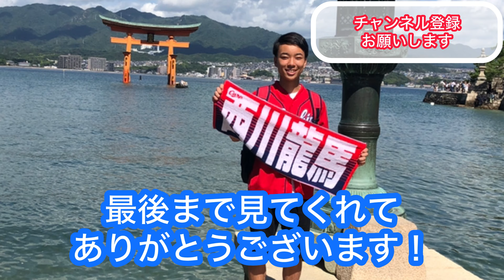【広島 6-2 阪神】久しぶりの得点！アドゥワ2連勝！！森下ホームラン。今日の警戒選手も。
4月10日
広島東洋カープ 対 阪神タイガース ハイライト

現地リアクション動画はこちら
youtu.be/qIGbuLLfuaE?si=1_MtiA0Av7Y74p8y

アドゥワ誠。5.1回6安打2失点で2連勝。チームトップの2連勝。誰がこうなると予想したか。ローテ6枚目の男が嬉しい誤算。ムービングボール、スライダーで打者を翻弄。

森下翔太。2年目じゃないって。昨年カープ戦打率3割超え、3/10本塁打の男が昨日も爆発。今季は3本塁打（セ1位）、8打点（セ2位）と主要タイトルに食い込む活躍。2年目じゃないって。

0:00 オープニング
0:07 37イニングぶりの得点
0:52
1:23
1:45
2:18
3:01
3:58
5:06
5:36
5:59 今日の警戒選手

吉田サブさん、ゆんゆんさん、sinさん、
あゆピカさん、アルセーヌさん、真紀子さん、

仙人さん、大地の恵みさん、こゆきさん、tomo造さん、くわっちょさん、
ぽっぽないないさん、るうさん、さいとみさん
洋子さん、Tigersさん、壮一さん、まさしさん、
kjさん、典子さん、主水さん、さえさん 、夏生さん、nonnoさん、
chinさん、スタンハンセンさん、
りゅうきさん、やすひろさん、ぺろんちょさん、福田さん、ゆかりんごさん、やすひろさん、

あえかさん、AXIAさん、HYさん、お米さん、およたんさん、おーんとらとらさん、かずさん、
一斗さん、カノンさん、ギョロコさん、kirikiriさん、くーにーさん、くらっしーさん、くわっちょさん、黒だよさん、
kjtnhrmさん、K.Hさん、慶次さん、K.Tさん、慶昭さん、けんちーさん、こいっきーさん、
koikenchiさん、コウモリさん、こんごうりきしさん、
さかずさん、五月雨さん、siguさん、jinannさん、じゅんやさん、
晋太郎さん、す〜さん、Sugimotoさん、鈴。さん、スマトラさん、壮一さん、
Tigersさん、タイガース神さん、dai5さん、たいたつさん、たか氏さん、
タンサンスイさん、タン塩さん、ちなったんさん、
ちえこたさん、ツジコさん、TKRさん、D.Oさん、
ともさん、ともちーさん、虎吉さん、トラトラタイガースさん、
虎姫あいちゃんさん、panchaさん、内藤さん、夏生さん、
なかまぁさん、なたそさん、名無しのジンベエさん、ノースゲートさん、なのはさん、
典子さん、nonnoさん、允信さん、
白米らぶ夫さん、bansさん、ぷらねっとさん、芳一さん、Mariluさん、
maloさん、Masashiさん、miiさん、充さん、Mry Theoryさん、みほさん、みみこさん、みらいさん、むーさん、ももたんさん、
YASUHIROさん、ヤンダーさん、ヤマウチゆうとさん、やまさちさん、やすさん、
ゆいさん、ゆえエルフ推しさん、
yuka jさん、佑哉さん、らずさん、りんごさん、琉花パパさん、ryu-kiさん、
龍星群さん、Ryoさん、レインさん、ローウェルさん